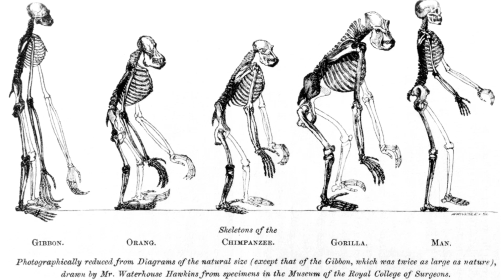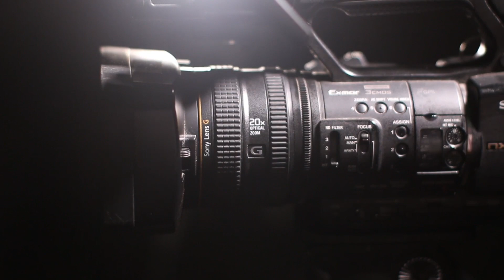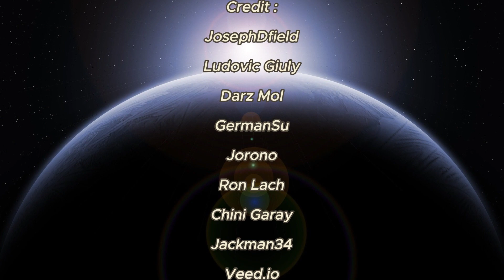On this day 10 July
Today News from the past. Events, science and technology, not forgetting celebrity births. We hope you enjoy it. Enjoy!

Credit  / Sources :

JosephDfiled
Ludovic Giuly
Darz Mol
GermanSu
Jorono
Ron Lach
Chini Garay
Jackman34
Veed.io